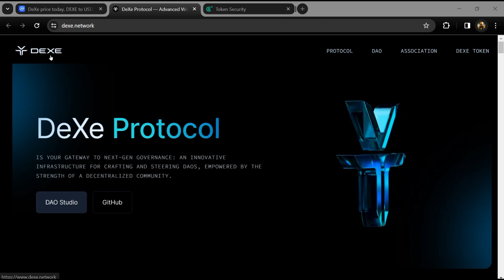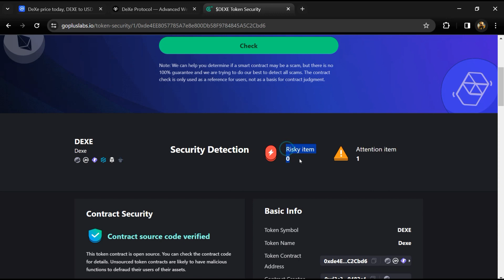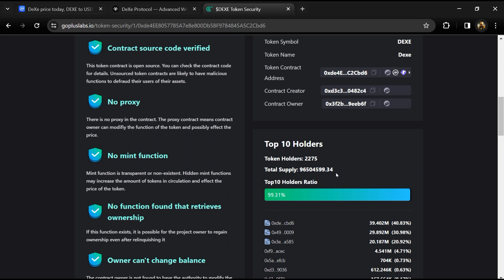Is DeXe (DEXE) token Good Or Not | Review About DEXE Token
In this video, I will share a Review of the DeXe (DEXE) token and security parameters for the project good or not. I have collected all the data from online sources please don't take this video as financial advice. I am not a financial advisor.